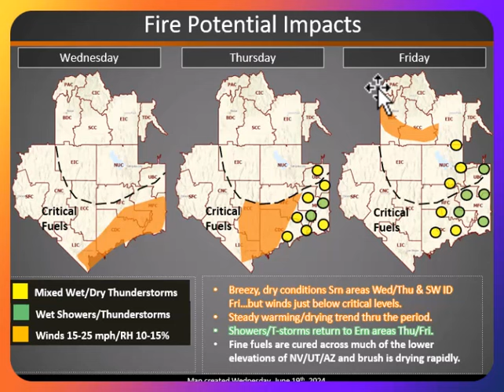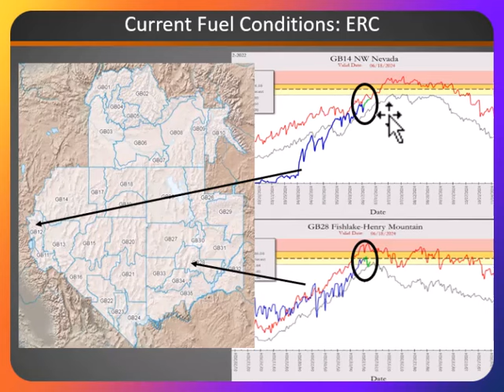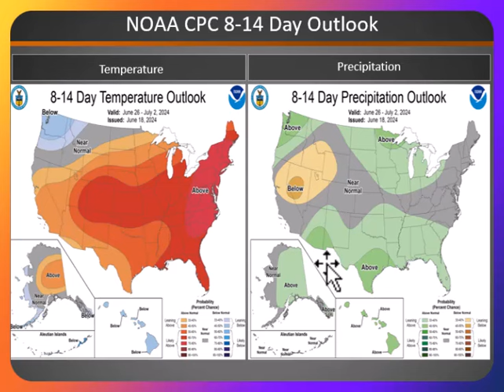Great Basin Fire Potential Briefing: Wednesday, June 19, 2024